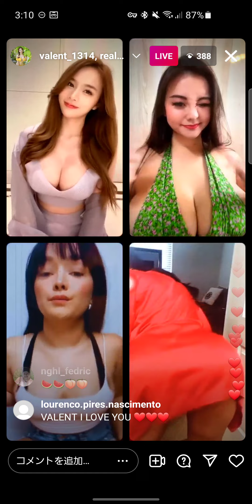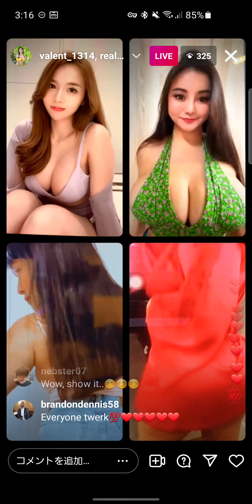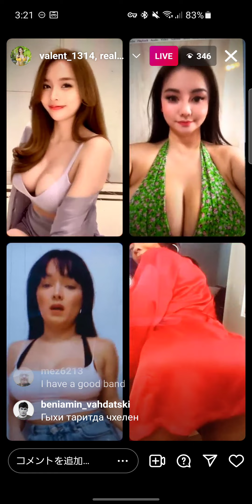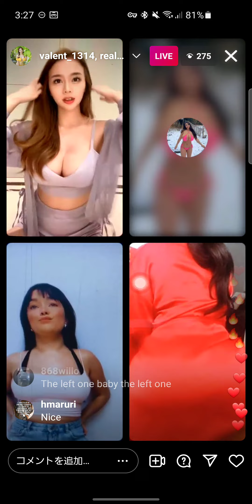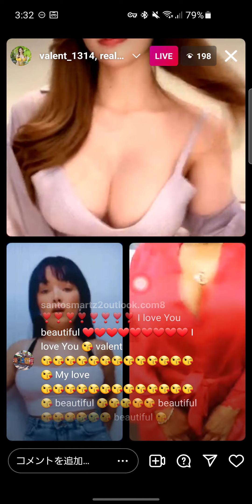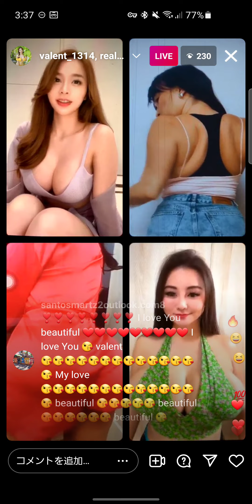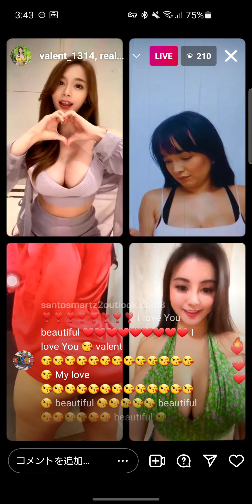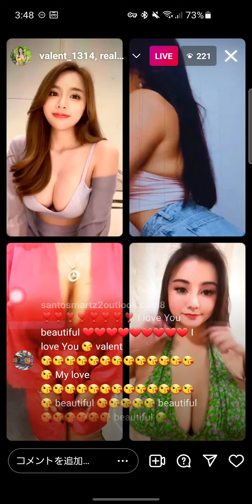セクシー インスタライブ